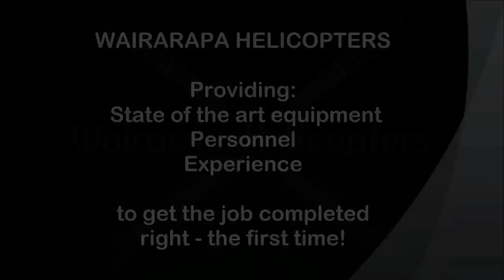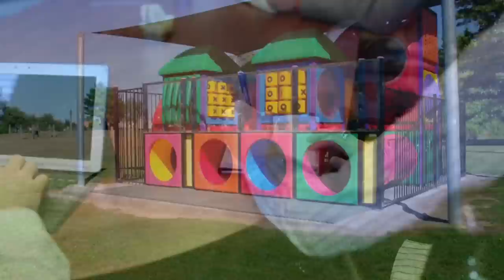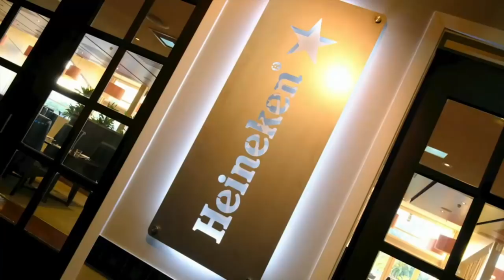Golden Shears Bayleys Open Shearing Final - 2018 Golden Shears